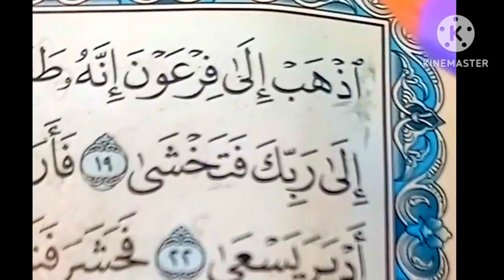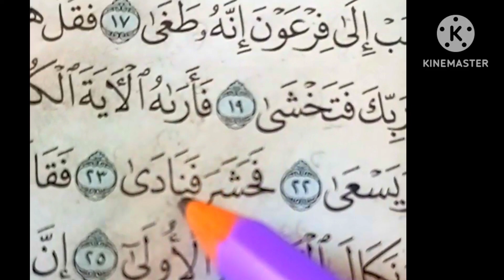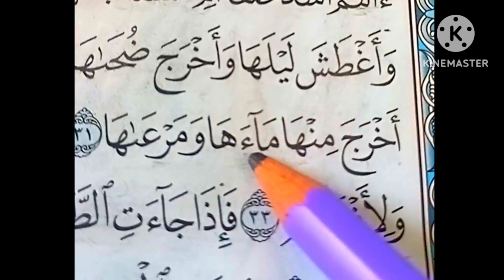هناك أشكالا كثيره الالفات ف القران تعرف عليها . كامله بسهوله